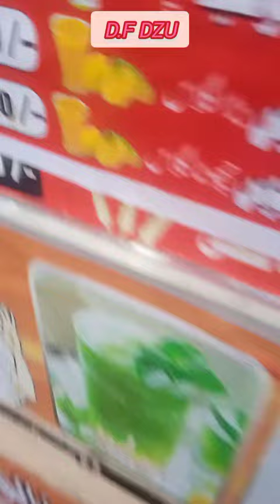RoohfA Mango Ice.cream Faluda🍧|| thanda thnda Faluda👌|| delicious by D.F DZU